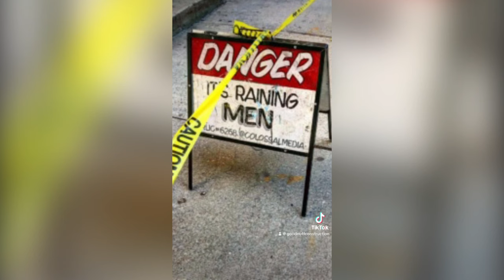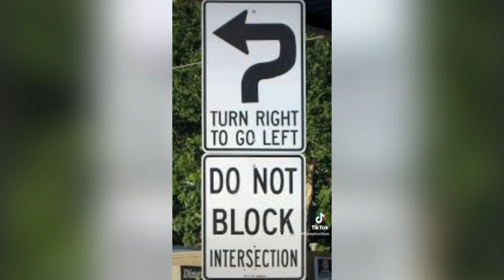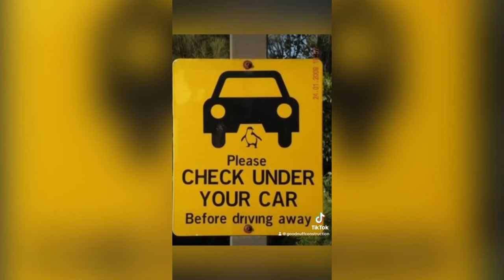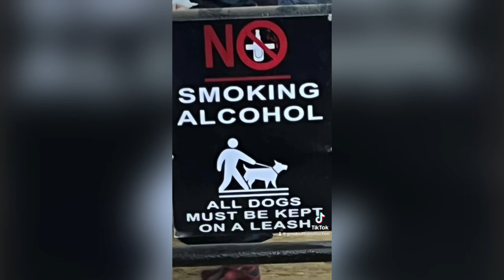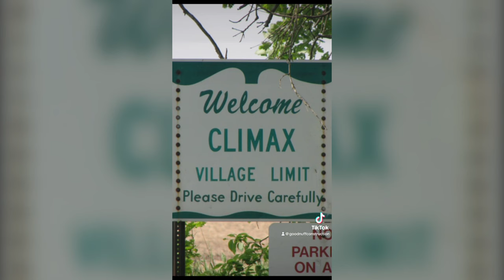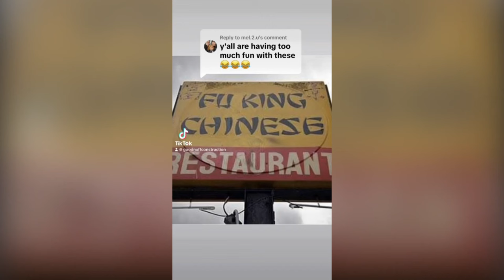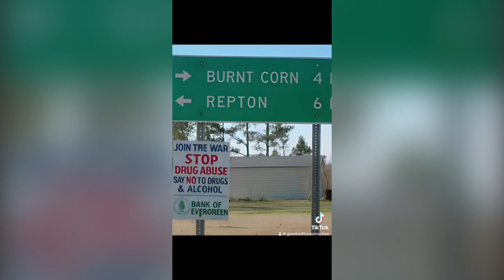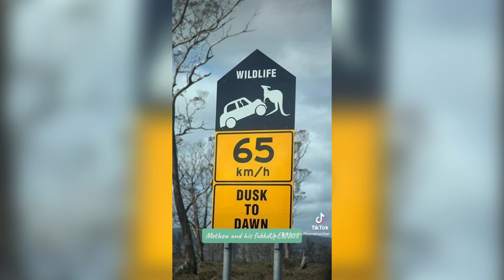Compilation of the BEST of the WORST funny street signs and names, cities, and businesses!